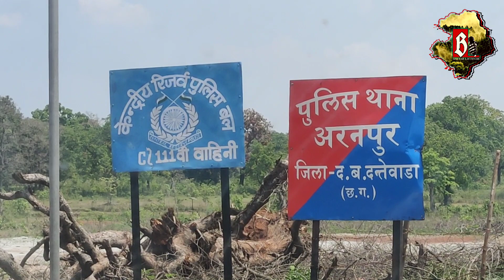Dantewada Naxal Attack के बाद DGP Ashok Juneja पहुंचे घटनास्थल | क्या होगा आगे